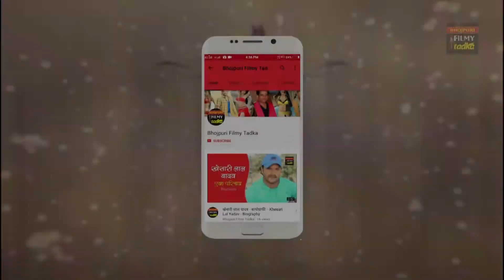आम्रपाली के साथ ठुमका लगाएंगे खेसारी लाल यादव - Amrapali ke sath thumka lagaenge khesari